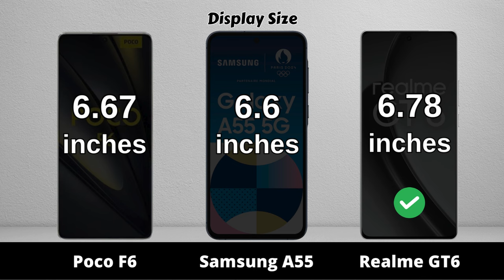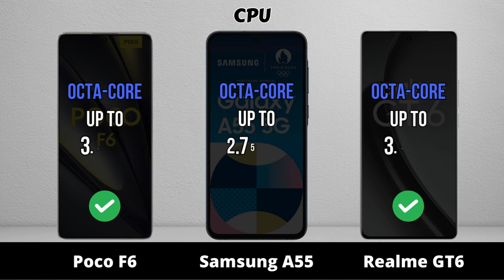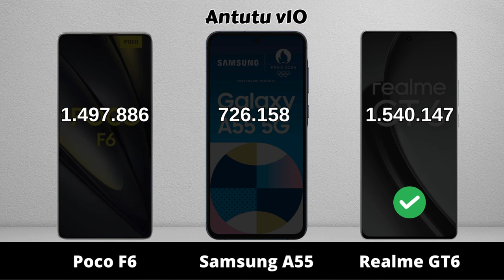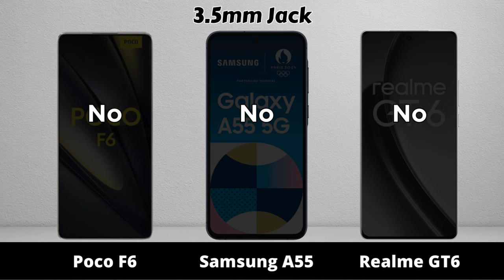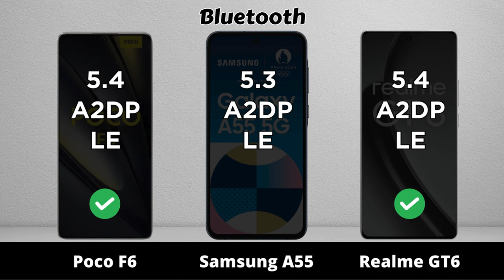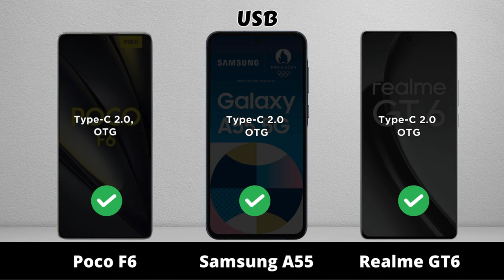Poco F6 vs Samsung Galaxy A55 vs Realme GT 6